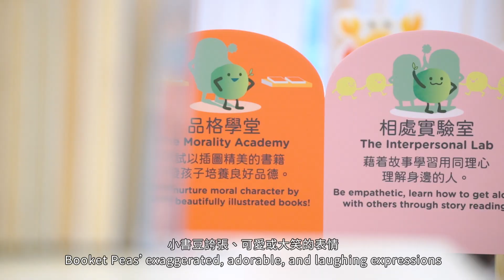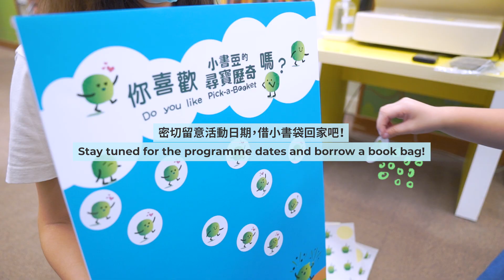小書豆怎樣鼓勵小朋友跳出閱讀舒適圈？How does Pick-a-Booket encourage kids to step out of their reading comfort zones?